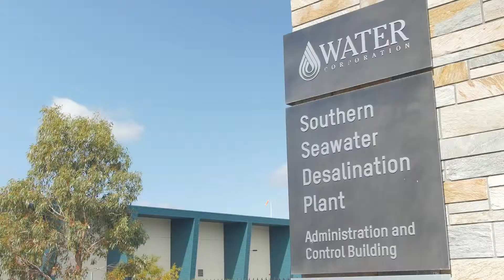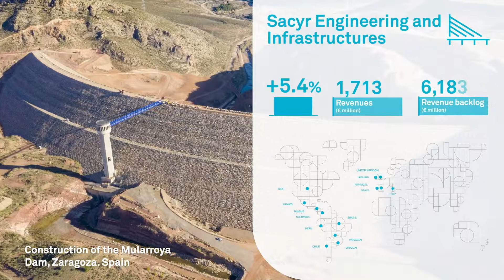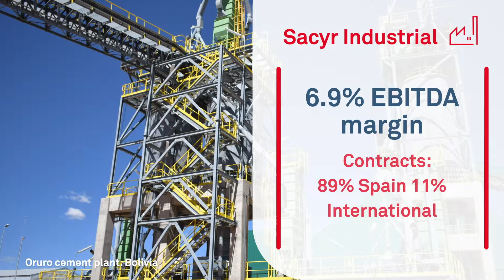Sacyr video. We are Sacyr 2019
Corporate video AGM Sacyr 2019: We are Sacyr